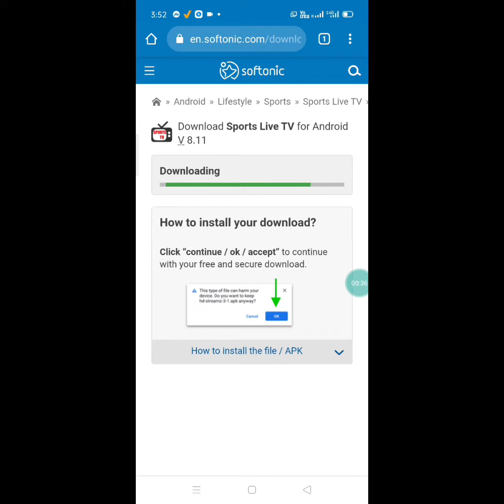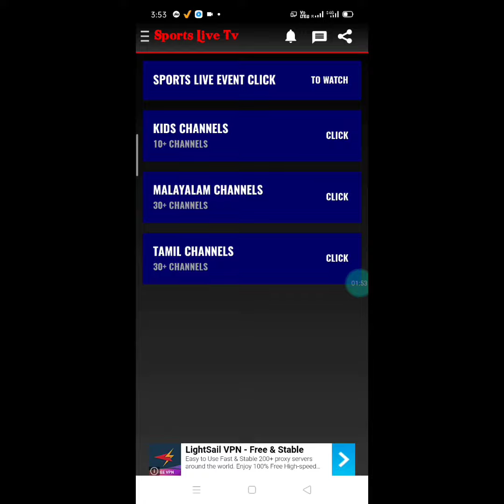Tokya Olympics Live 2021 | Free Live TV Stream | Ind vs Eng | Football Cricket Tennis Latest Movies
.Sports Live TV Streaming for Tokya Olympics 2021, Cricket Ind vs Eng test series, Football, tennis, volleyball, Tamil/Malayalam/Hindi Latest Movies, Kids Channels.